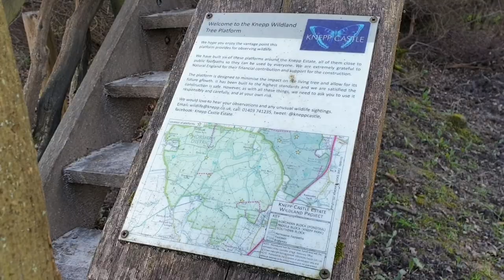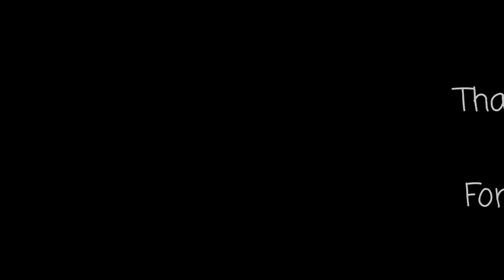Claggy clay and other wildlife of Knepp Castle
This week I explored the Knepp Wilding project where large domestic animals are being used to create a dynamic environment. Whilst meeting Longhorns are red stages I also truly learnt the meaning of the word 'claggy'